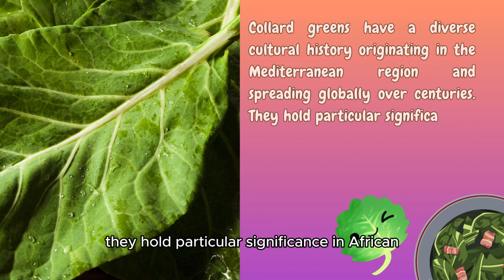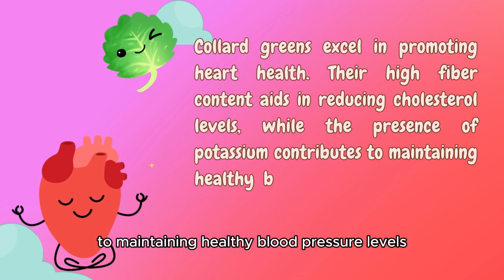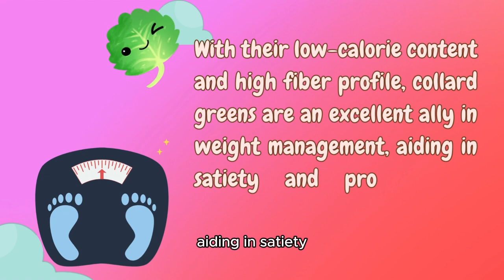Collar Greens Health Benefits